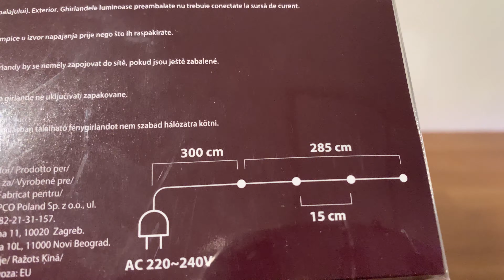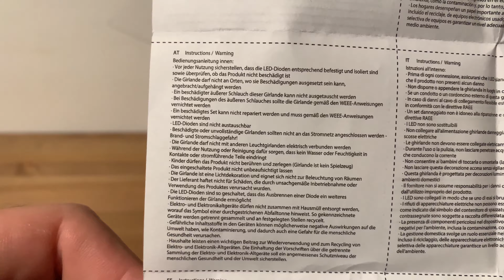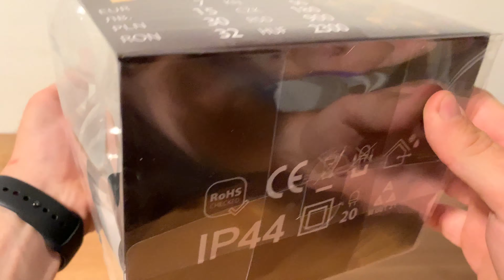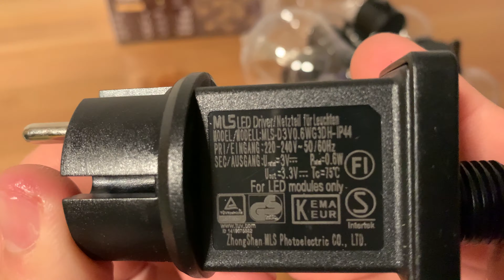Pepco led chain - Pepco home led chain - Pepco christmas led chain - led chain light